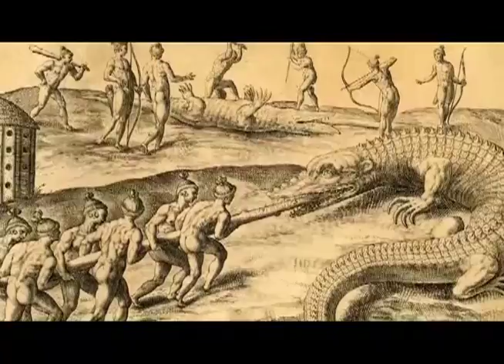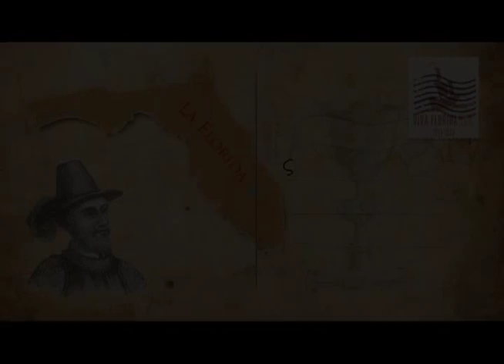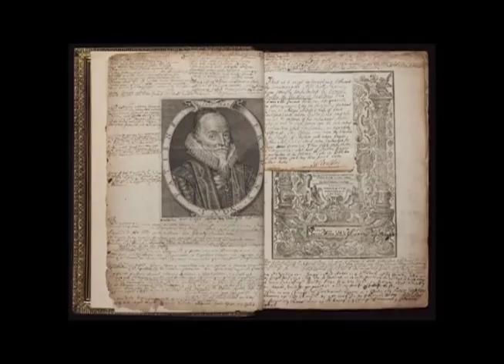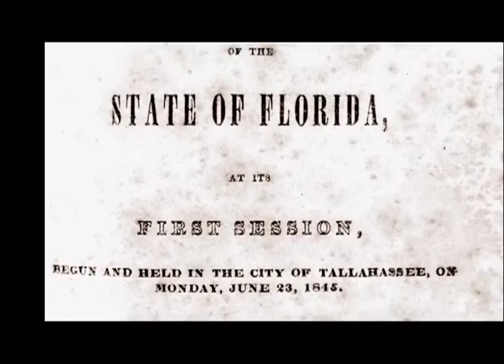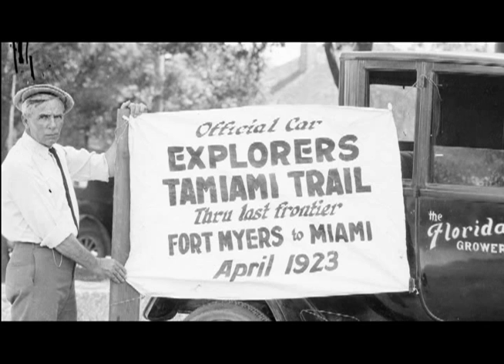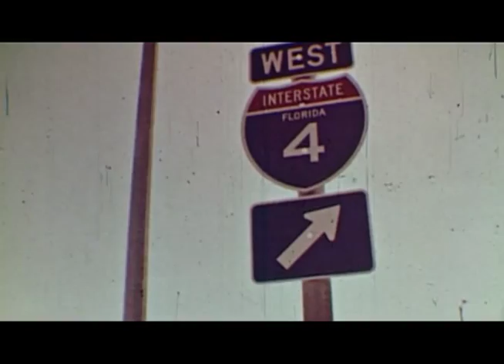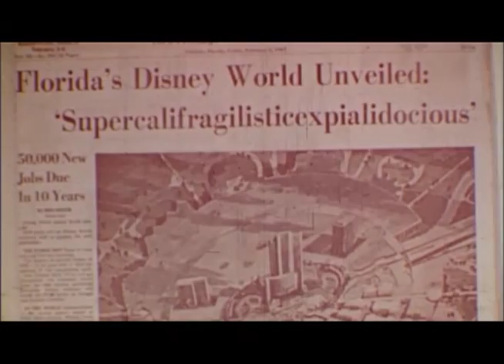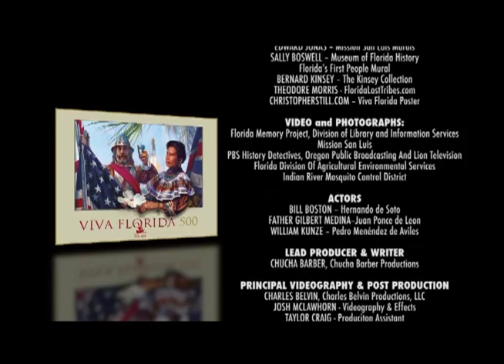VIVA Florida 500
Before the Pilgrims landed at Plymouth Rock and before there was a Jamestown, Virginia, Juan Ponce de León landed on Florida's shores.  The "Viva Florida 500" television program chronicles some of the most unique and significant milestones in Florida's 500-years of history. The use of archived renderings, images and video together with modern footage come to life on the screen to tell a story of a rich, cultural and historical past. The special was produced on behalf of the Friends of the Museums of Florida History, Inc., as a project administered by the Florida Department of State.